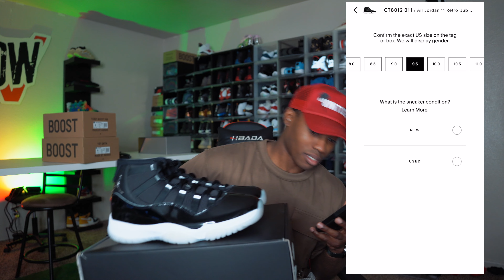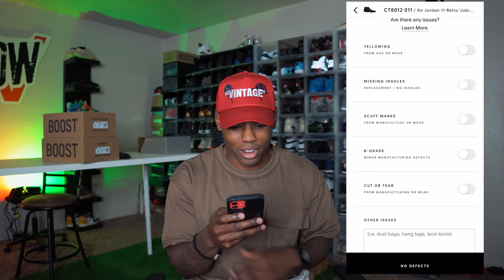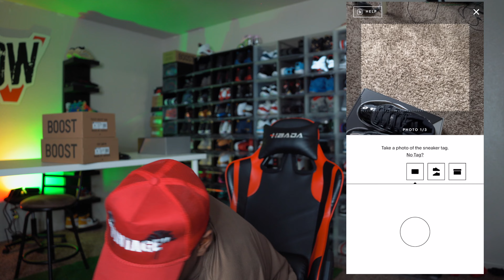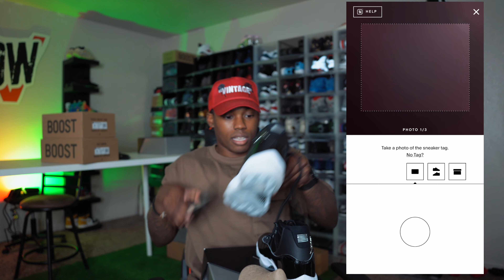Watch This Before Selling Sneakers On Goat App *EVERYTHING YOU NEED TO KNOW*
If you are trying to figure out if you should sell on Stock X or Goat App this is the right video to be! If you guys have any questions, comments, concerns leave them down below in the comment section. Do you prefer selling on the Goat App or on Stock X?

Welcome to the channel! Drop any questions, comments, or concerns in the comment section!

Get custom badges, emojis, and special giveaways ONLY members are eligible for!

🚨 Travel with class with your Sole Premise bag *TSA Approved*

🚨 Protect your outsole with the best sole protection on the market!